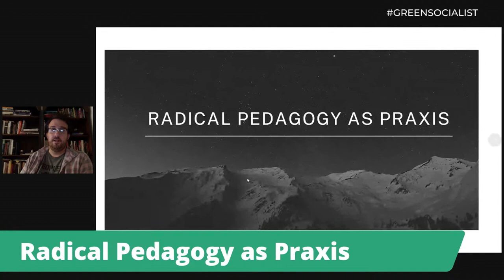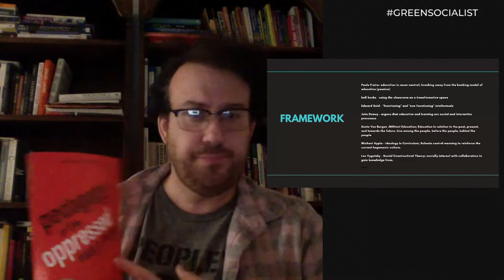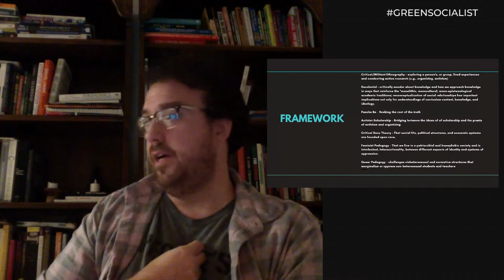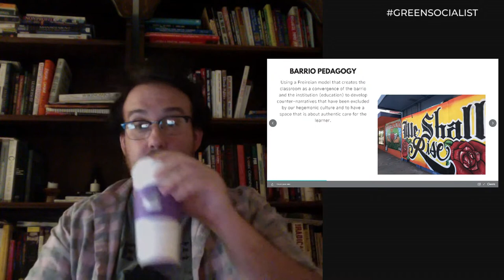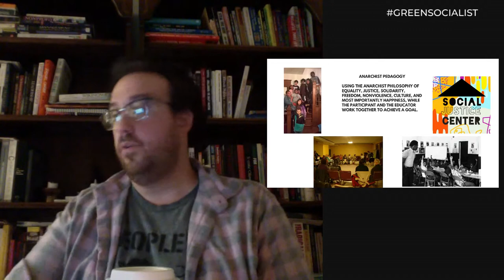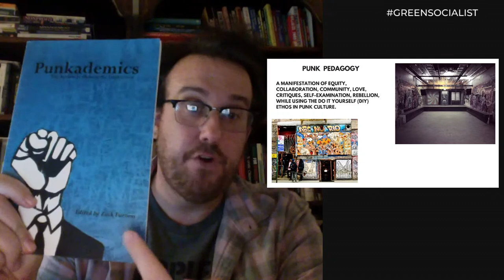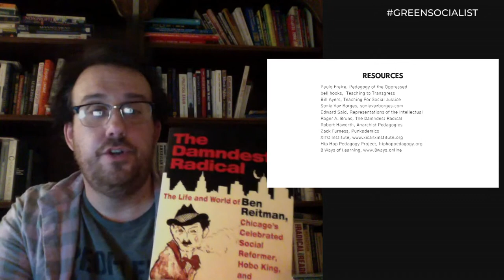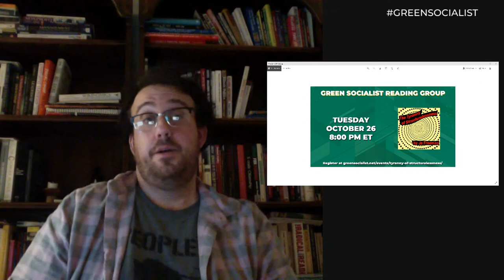Green Socialist Workshop: Radical Pedagogy As Praxis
In this workshop, which was presented at the 2021 Green Party US Annual National Meeting, AJ Reed (ILGP Co-Chair, Former GPUS Co-Chair) will introduce various teaching approaches when conducting political education programs.

AJ Reed (they/them) is a tenure activist and organizer, who also carries out popular education programs through community study groups, free skools, and at various events. They also have worked as an educator at the secondary and higher education levels.

Timestamps:
(Before the Main Slides)
1. Local Organizing Prologue: (0:00 / 1:31)

Radical Pedagogy As Praxis
1. Education: (1:32 / 3:02)
2. AJ Reed's Introduction: (3:07 / 4:38)
3. Outline: (4:40 / 5:20)
4. Concepts: (5:21 / 9:00)
5. Framework (Part 1): (9:02 / 15:17)
6. Framework (Part 2): (15:20 / 19:13)
7. Indigenous-based Pedagogies: (19:14 / 20:30)
8. Barrio Pedagogy: (20:31 / 24:25)
9. TIAHUI - Pedagogy and Practice & Nauhi Ollin - Curriculum: (24:27 / 27:49)
10. 8 Ways Of Learning: (27:53 / 33:05)
11. Anarchist Pedagogy: (33:11 / 38:49)
12. Punk Pedagogy: (38:52 / 43:28)
13. Hip-Hop & Hip-Hop Pedagogy: (43:29 / 49:40)
14. Resources: (49:41 / 52:29)

(After the Main Slides)
1. Conclusion: (52:30 / 57:32)